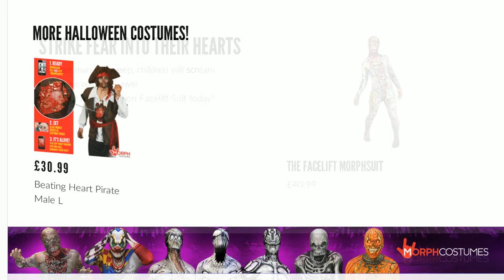Animation with Morph video_14441703C44B03E38FF06CB878D90FC406C34B